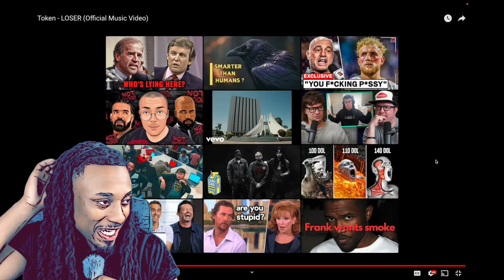Token - Loser [ REACTION ] He Really did This..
Token - Loser reaction. The groove king goes crazy while eating in a packed restaurant.